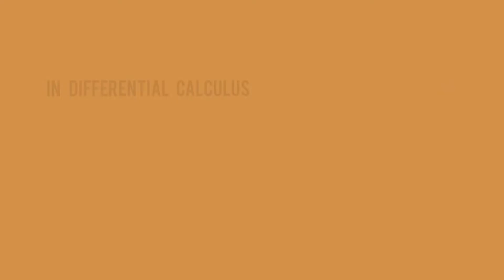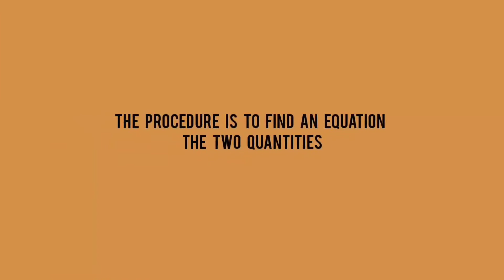Video Assignment MAT 183 (Application of differentiation)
PRESENT  BY
Nurul Syahida Binti Zanurin
Nur Syaidatul Aleeza Binti Mohd Salleh
Sharifah Nurqamarina Husna Binti Syed Mohd Alidustur